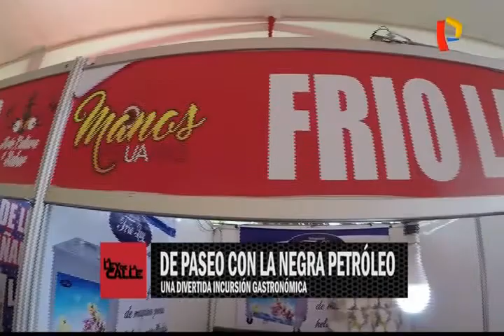Así fue la divertida incursión gastronómica con la 'Negra Petróleo'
En pocos meses la Selección Peruana viajará hasta Rusia para participar en un Mundial luego de 36 años de ausencia. Por ello, en la Ley de la Calle realizamos un divertido recorrido futbolero con una mujer de peso pesado que mueve las caderas como ninguna; ella es la popular "Negra Petróleo".

Lo primero que encontramos fue un peculiar helado frito con fruta fresca bañada en leche sobre una plancha de menos de 25 grados bajo cero, así se prepara esta verdadera delicia. Además, si hablamos de nuestro Perú, no podían faltar los platillos con nombres referentes a la &#39;Bicolor&#39;: cevichito &#39;Gareca&#39;, anticucho &#39;Paolo Guerrero&#39;, sopa seca &#39;Advíncula&#39;, entre otros.

Cabe señalar que el 26 de junio nuestros jugadores disputarán su primer partido contra Dianamrca y en La Ley de la Calle ya comenzamos a alentar a la &#39;Blanquirroja&#39;. Entre bailes y festejos ya estamos listos para gritar con todas nuestras fuerza el primer gol peruano.

Emitido en el programa La ley de la Calle de Panamericana Televisión el 20/04/2018